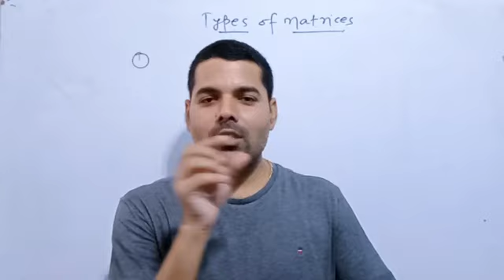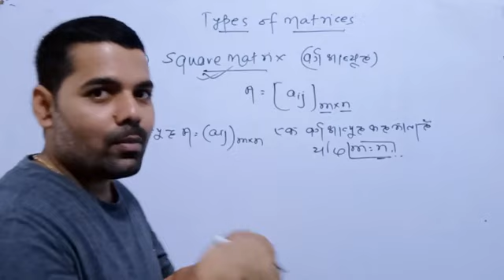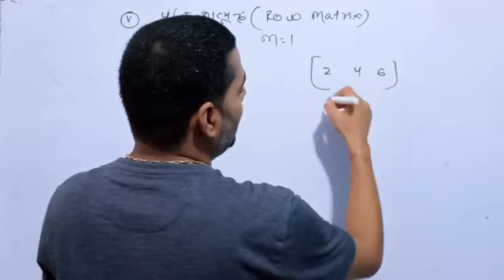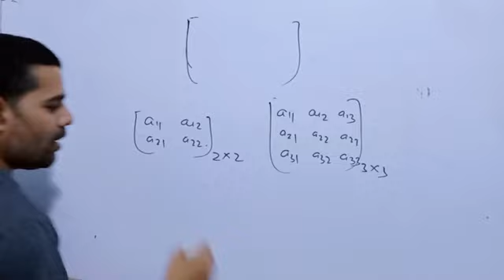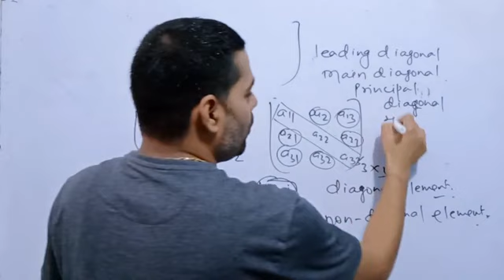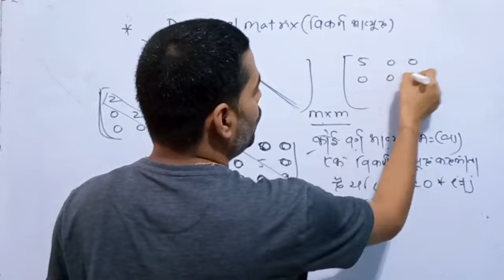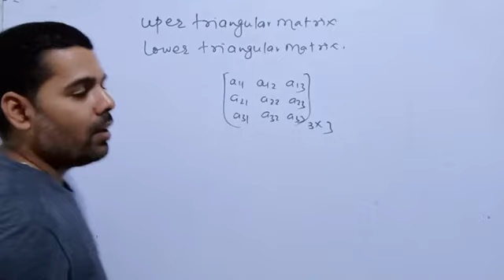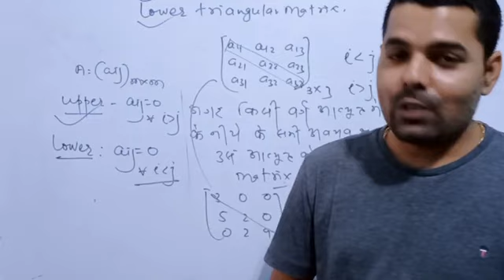Matrices- L3 || Types of Matrices(आव्यूहों के प्रकार )- in Hindi || Class-12th || BY: Pankaj Singh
Chapter : Matrices
Lesson  : Types Of Matrices

About Pankaj Singh
Pankaj Singh,the director of Bliss Academia, has done Msc. in Mathematics. He has 12 years’ experience in teaching math. He is very popular among his students for his teaching methodology. His ability to make his students understand complex mathematics in simple way makes him favorite among his students.

About Bliss Aacademia
Established in 2008, Bliss Academia has the legacy of providing quality education. It has excellent track records of giving results in boards as well as competitive exams as IIT JEE, NDA,AIRFORCE and Others. The alumni of this institute have passed their board exams with distinction. Here we provide flexible schedule of classes so that students may fine tune with their colleges and other classes. Perceiving tough challenges faced by students in fast changing syllabus of board and comp. exams, the institute strives to grow with contemporary study materials and innovative method of teaching. Our teaching methodology focuses on strengthening the conceptual clarity of the fundamentals and application method. Our students get stimulated learning atmosphere conducive to their overall growth.